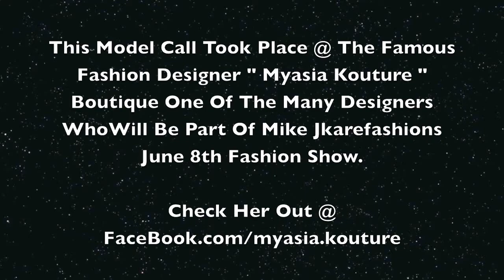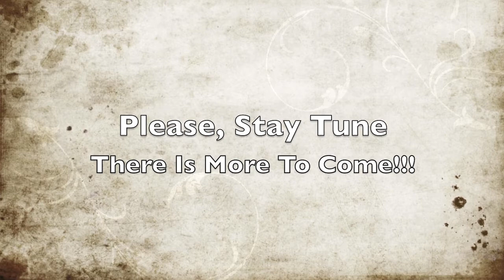Professional Model: Joel Santos Exclusive Interview.mov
This is an exclusive interview of Model " Joel Santos " From Mike JKareafshions 2Nd Models Call Event That Took Place on Sun. Jan. 27th.